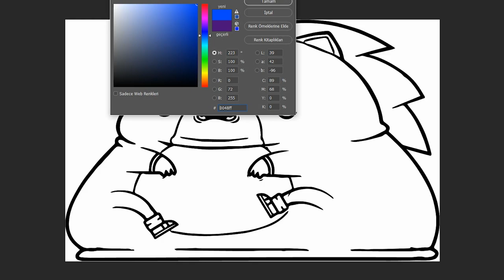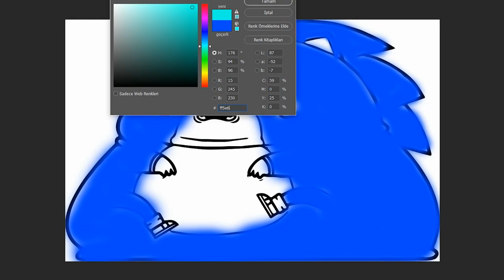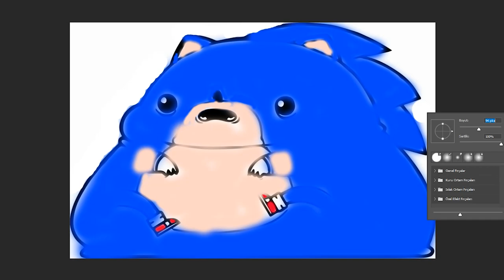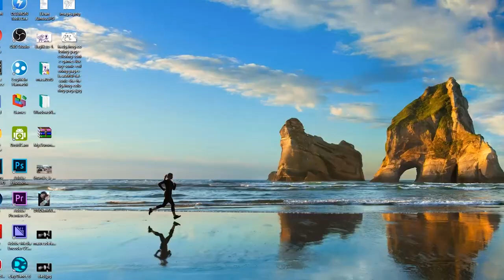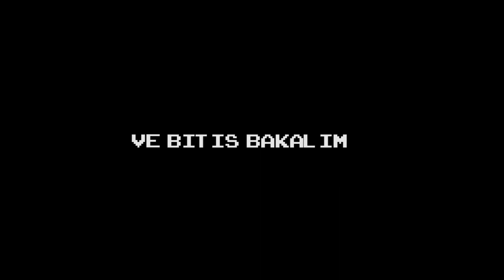FAT SONİC SPEED PAİNT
Hello Friends Today I made a fat sonic speed paint